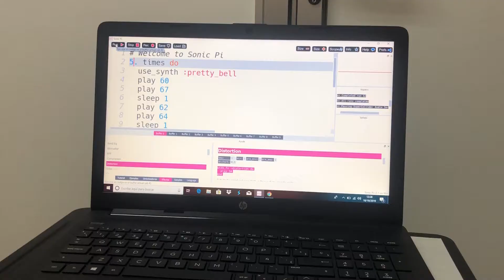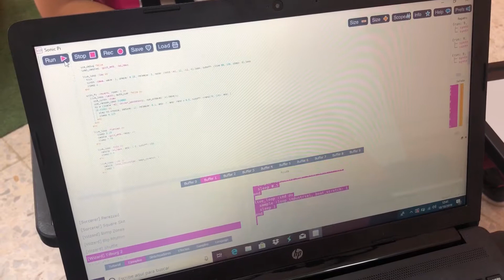Sonic Pi 2ºB1 Medieval parallel organum in XXIc. style